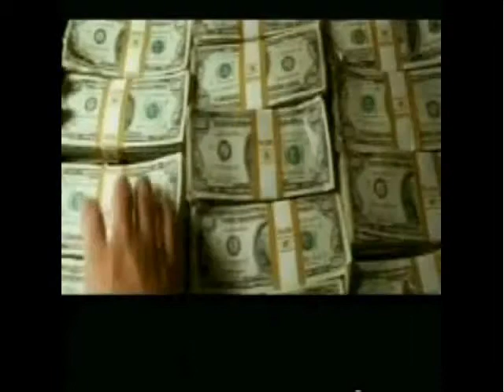Kill Bill- some get back (revenge)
dont watch the end its a spoiler if you havent seen the movie
necro[- some get back (revenge)
eminem-go to sleep